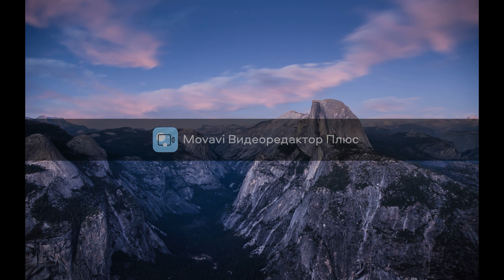IPod - Point 647 (Preofficial)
Це відео про мою доньку.